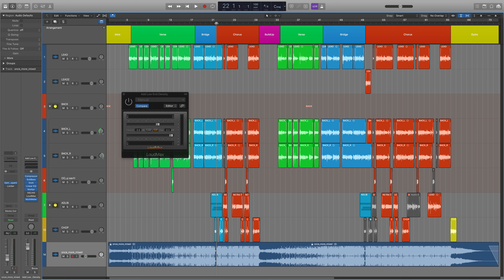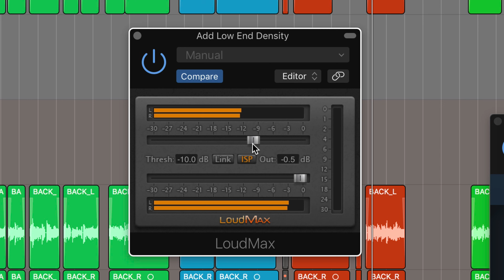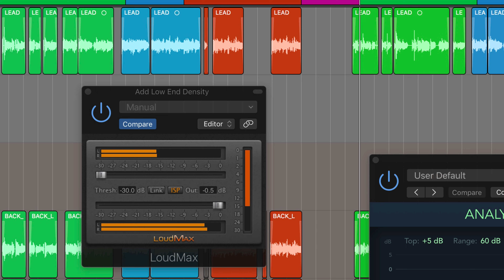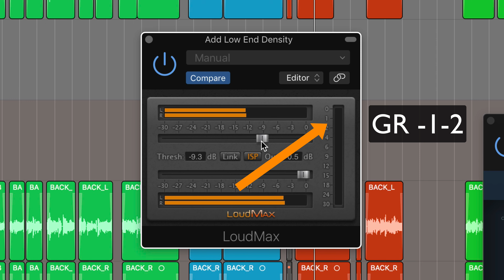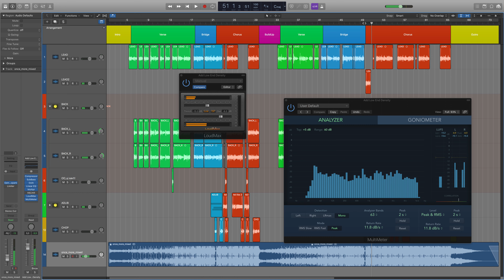Creative Freebies - LoudMax Limiter/Maximizer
A LoudMax egy Look-ahead Brickwall Loudness Maximizer plugin, tiszta és transzparens hanggal. Úgy tervezték, hogy a zene eredeti karakterét a lehető legnagyobb mértékben megőrizze, még magas tömörítési szint mellett is. GR -2-3, sőt GR-6-8 értékek esetén is tökéletes limitálásra képes, ezen "túlhajtva" akár sound design feladatokra is befogható.

A videó elején sok a duma, akit nem érdekel a felvezető ugorjon 03:00-ra!